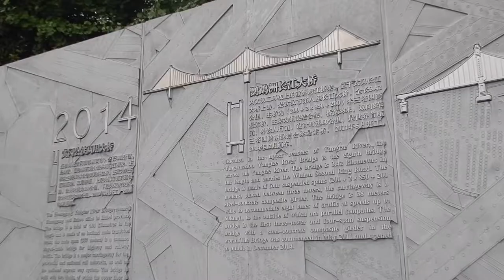Free things in Wuhan, China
Hi travellers,
Finding free stuff to do on your travels is always a nice find.  This video shows some of the free things to do in Wuhan, China during the day.

We visited the Hankow customs museum - free entry (foreigners remember your passport number to complete the form upon entry)
Tripadvisor link to customs house

Then we took a walk in the streets behind and generally got lost.

Jianghan Road is popular and historically significant - tripadvisor

Walking along the water front next to the Yangtze River is a nice way to pass the time.  Not recommended in the heat of the day.  Tripadvisor link to beach park